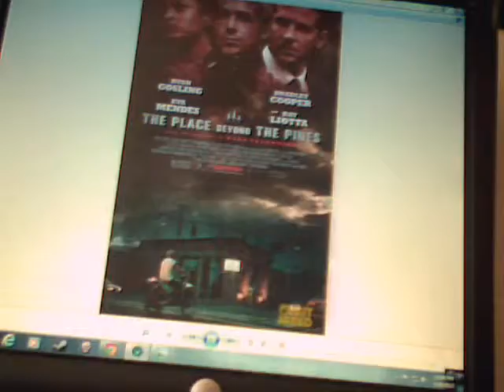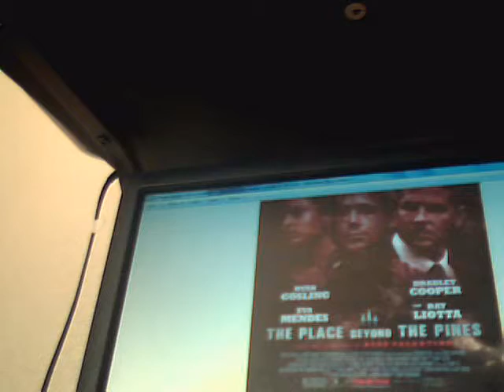Updates and trailer review sneak peek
Hey whats going on with it ladies and gentlemen, ponies and gentlecolts the is the one,the only Criticismguy2009(aka CG09 and Nintendofreak2011)back here again with the first time in about 8 or 9 months an Update for my channel review=) anyways before i being just wanted to clarify 2 things right now one, didn't feel like drinking any powerade today, and two my voice might sound like its half-asleep since I woke up about an hour after i did this video so bear with me on that. SO now that that's out of the way lets begin!So first 3 updates i wanted to talk about is probably one you guys arlready know about since i said it and brought it up in my last 2 videos i did, Most of you guys know  that my smartphone's lithium battery died out last 2 weeks right well turns out it wasn;t the battery that had the issue it was just the wiring inside the phone that was fucked up so for at least around 4 to 5 months for now ill have to do videos straight from my microsoft life-cam for now.Update number 2, Some oh you guys probably knew about this one for almost 2 months but ill bring it up again im still searching for a second job so that wasy i can get my bills and taxes and fucking shit out of the way in time instead of being late for them, So starting on mondays and turesdays i might not be able to do videos as often as id like with some council meetings and stuff i ll have to attend to in the morning so forgive me ahead of time if i cant do videos those days, last but certainly not least. Ill be doing a really badass trailer review on Ryan Gosline's Eva mendes and Bradley coopers collabo Movie "The Place Beyond the Pines"trailer review on my Nintendofreak2011 channel so, be on the lookout for that sweet badass flick review ok! ?   But like I always say Is what it is ain't what it ain't, see you when  I see you peace out take care and goodbye peoples ,im gone and out, and don't drink and smoke weed at once terrible ,bye laters See ya!Like comment and subscribe please to my channel means a lot to me for damn sure  got, respect, honesty loyalty,and dignity towards you guys if you do view or subscribe to my channel i garentee it .

Oh! please don't forget to check my other social sites out peace!laters im gone and GTFO again lolz ok see you when i see your around bros women bronies and pegasisters have a good time!

Twitter.com/Nintendofan2012/Mannyworverine

Deviantart.com/Mannyworverine

Steamcommunity.com/SSanimeMngaguyPS4

Twitchtv.com/ssanimemangaPS4

Pokepals.com/mannymetaknight

Pokemon TCG Online/SSanimemangaPS4